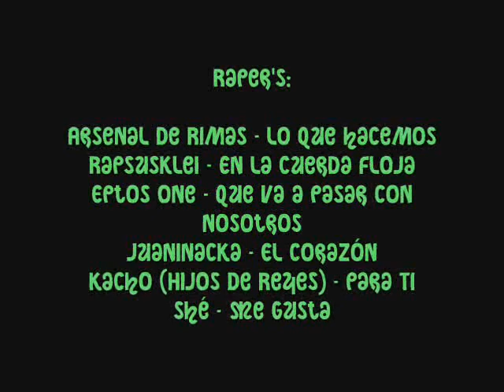Rap Méxicano & Rap Español BUENÍSIMO! (Rapsusklei - Eptos - Kacho - Zeysher - Fardo - Santa RM)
Aqui un video con recopilacion de varias canciones de Hip Hop Español / Méxicano,

Los raper's son:

- Arsenal De Rimas "Lo Que Hacemos"
- Rapsusklei & Nach "En La Cuerda Floja"
 - Eptos One "Que Va a Pasar Con Nosotros?"
 - Juaninacka -  El Corazón
 - Kacho (Hijos De Reyes) "Para Tí"
- SHÉ "Me Gusta"
- Fardo (Hijos De Reyes) "La Guerra Lista y La Muerte de Mi Lado"
- Fardo (Hijos De Reyes) "Darla (Zeysher a la Instrumental) [HDR]"
 - Shinoflow - Viaje Al Centro De Mi Corazón
 - Santa RM "Pasame Otra Copa"